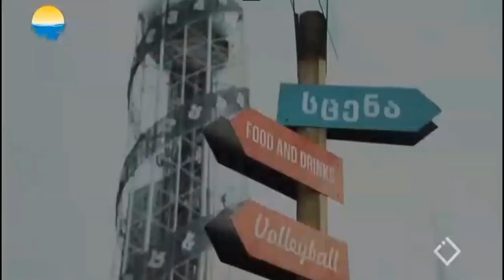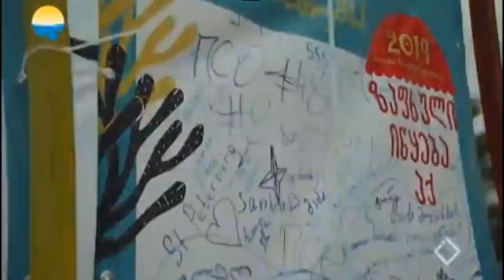სეზონის გახსნა 2019 [აჭარის ტელევიზიის სიუჟეტი]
2019 წლის ზაფხულის სეზონის გახსნა აჭარაში.